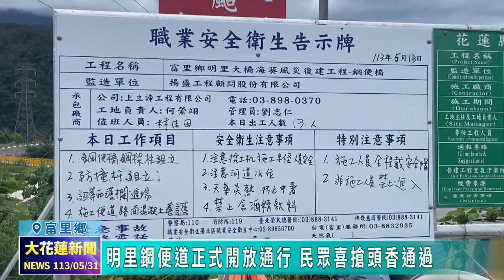20240531 02 明里鋼便道正式開放通行 民眾喜搶頭香通過